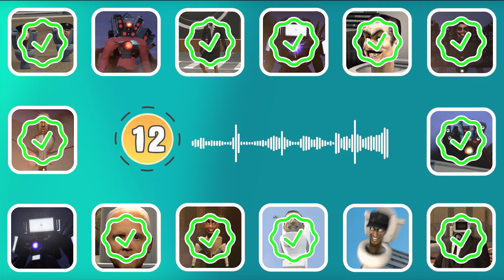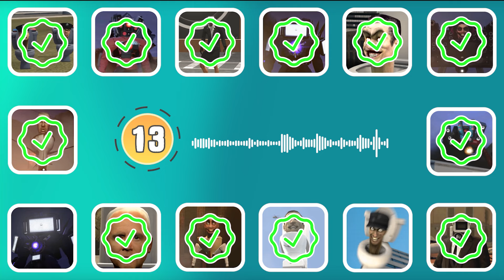Guess skibidi voice | Skibidi Toilet's Quiz, Seasons 70